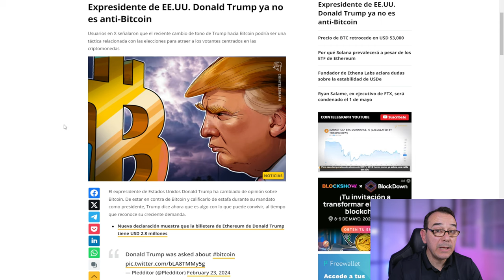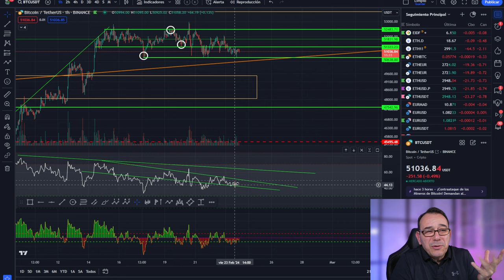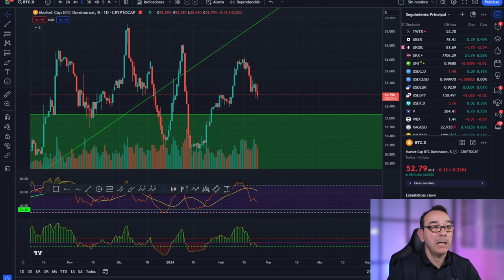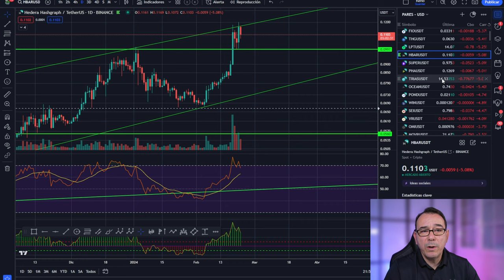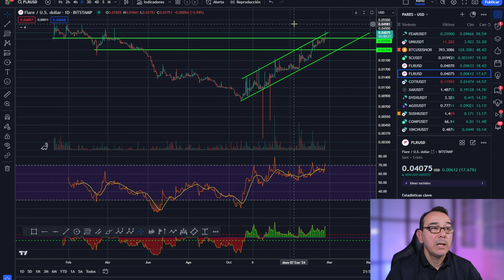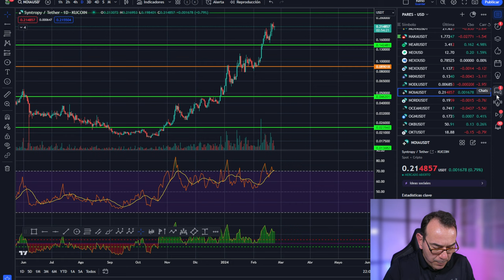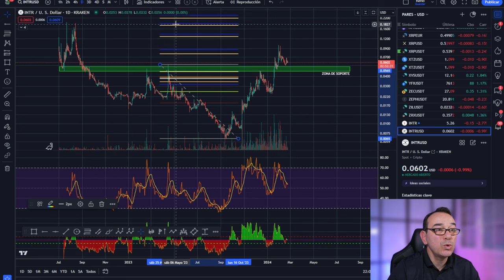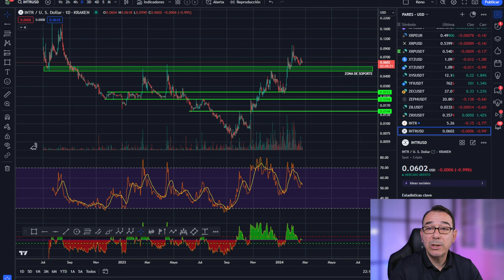💥 BITCOIN! 💵Retroceso beneficioso con PUNTOS CLAVE en todos los rangos temporales 💥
💥 BITCOIN! 💵Retroceso beneficioso con PUNTOS CLAVE en todos los rangos temporales 💥 7% extra bonus para cada depósito

0:00:00 bitcoin RETROCESO
0:01:07 Bitcoin BENEFICIOSO
0:02:47 Bitcoin analisis técnico PUNTOS CLAVE
0:07:38 Análisis de bitcoin al dia de hoy
0:13:29 Análisis del mercado de las criptomonedas hoy